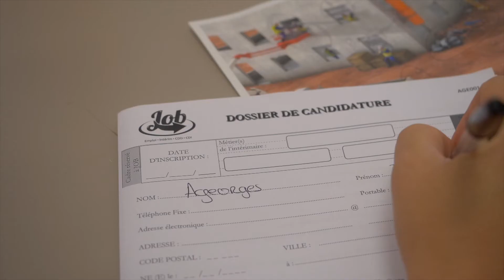Job Interim - Une histoire locale et familiale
Par une série de vidéos destinées au web, nous permettons au réseau JOB INTERIM de présenter toutes les facettes de son activités. Les valeurs de l'entreprise mais aussi en quoi l'intérim est avantageux pour les chefs d'entreprises comme pour les candidats.  Ici le créateur de JOB INTERIM nous raconte son aventure familiale.